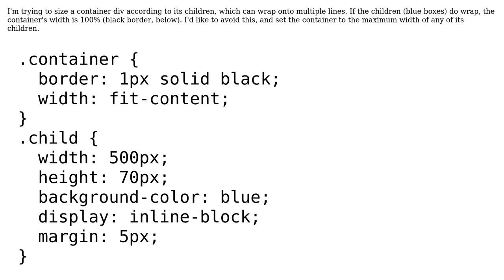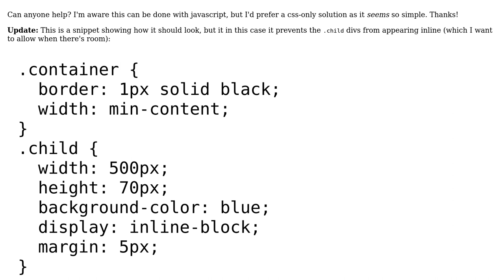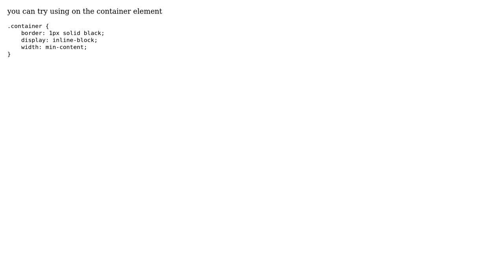Shrinkwrap div to wrapped content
With thanks & praise to God, and with thanks to the many people who have made this project possible! | Content (except music & images) licensed under CC BY-SA | Music | Images & others | With thanks to user phildrip user Derek Bess and the Stack Exchange Network Trademarks are property of their respective owners. You are responsible for your own actions.